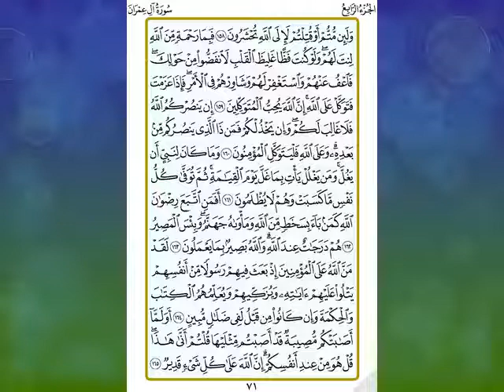Sheikh Shuraim Sourah Al Imran (سورة آل عمران الشيخ سعود الشريم) page 71